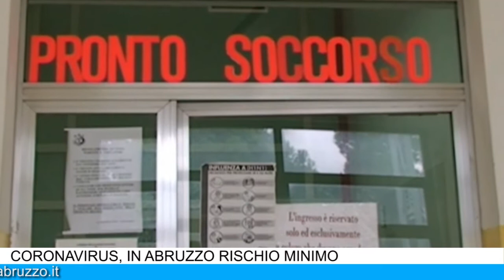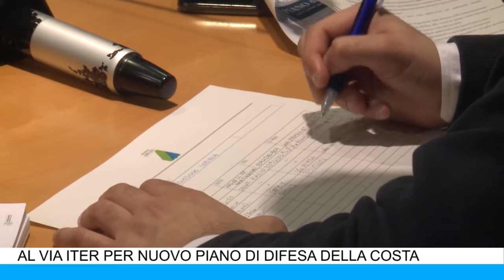IL TG DELLA GIUNTA REGIONALE DEL 24 GENNAIO 2020